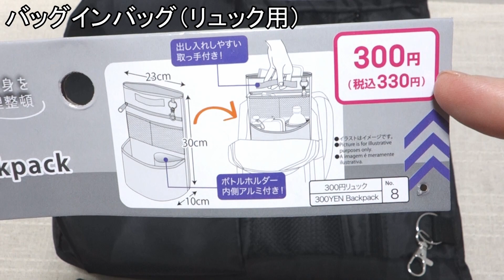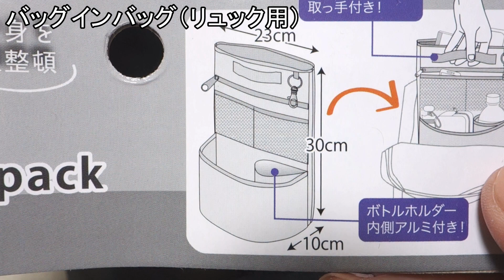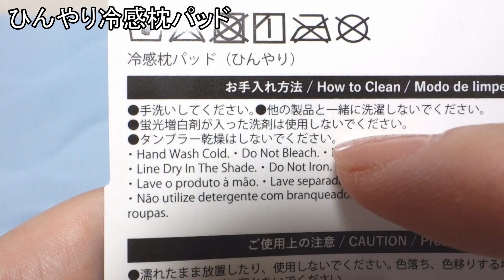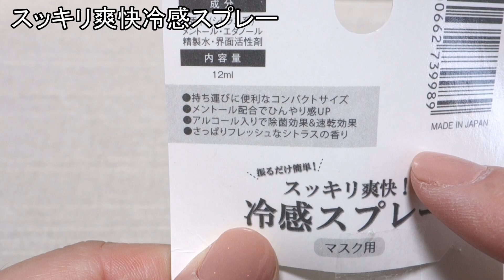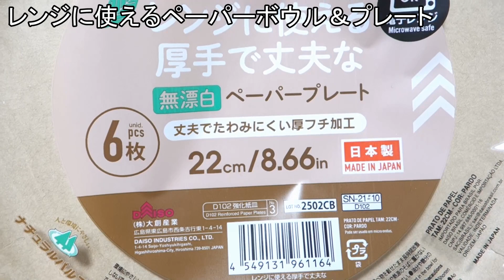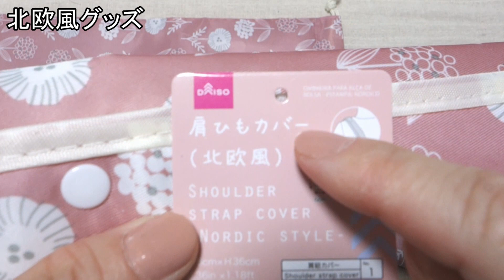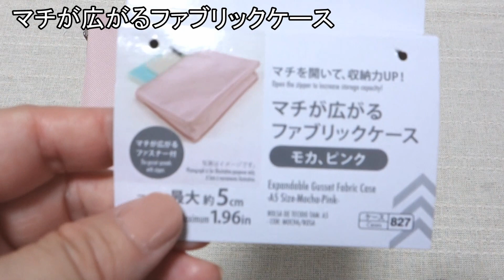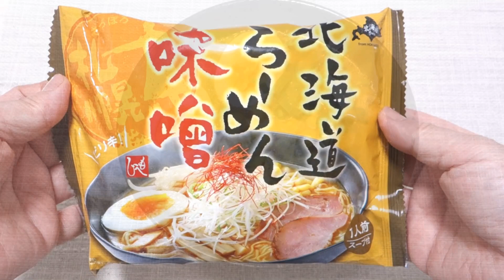【100均購入品】ダイソーの新商品９点！冷感グッズや便利＆アイディアグッズも！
動画内容
　今回は、ダイソーさんでの購入品9点をご紹介します。エンディングはカルディの食品です。

・バッグインバッグ（リュック用）

・ひんやり冷感枕パッド

・スッキリ爽快冷感スプレー

・レンジに使えるペーパーボウル＆プレート
  JAN:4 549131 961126 ペーパーボウル
  JAN:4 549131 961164 ペーパープレート

・北欧風グッズ
  JAN:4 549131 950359 移動ポケット
  JAN:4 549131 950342 肩ひもカバー
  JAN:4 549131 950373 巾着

・マチが広がるファブリックケース